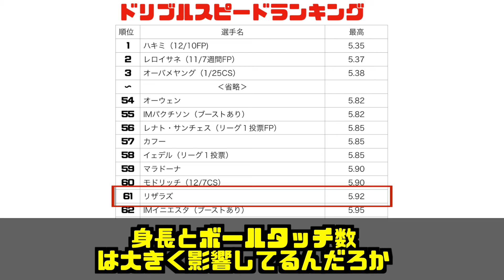【狙いに行く？】測定して決めよう‹測定＃６１›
本日は「リザラズ」をテーマに分析しました。
分析すればするほどウイイレは奥が深い。

前回の動画→